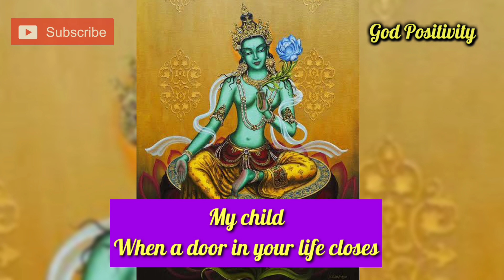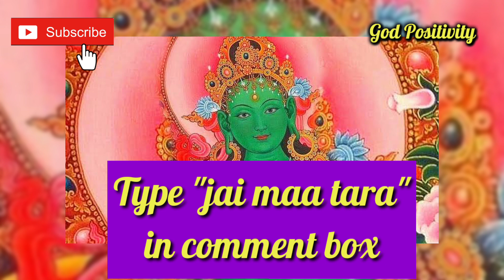urgent message from green tara maa | she is here to bless you | Don't ignore her | God Positivity